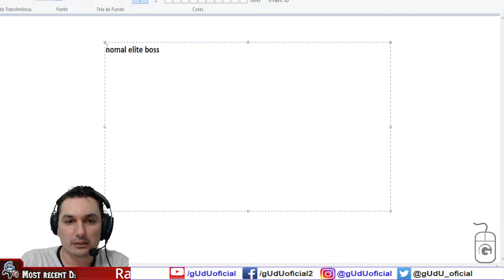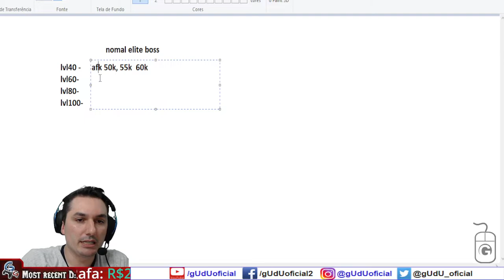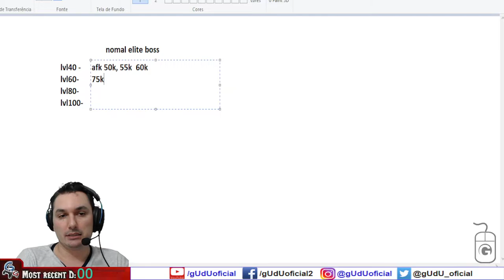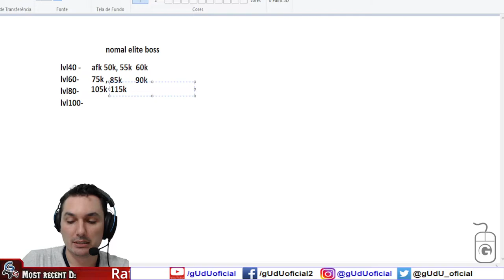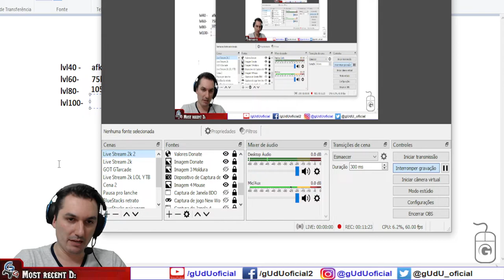Dicas qual é o poder ideal para matar os monstros e fazer as missões | Mir4